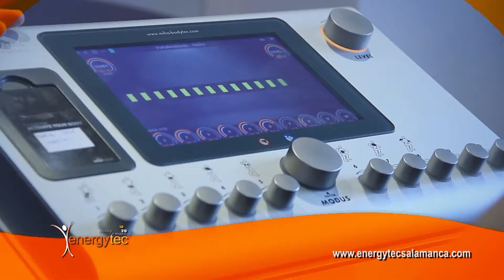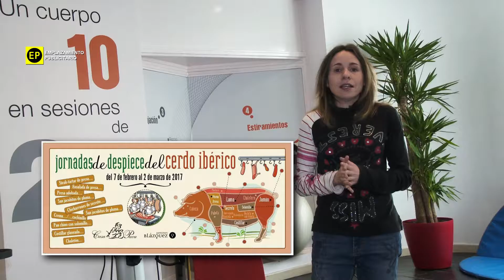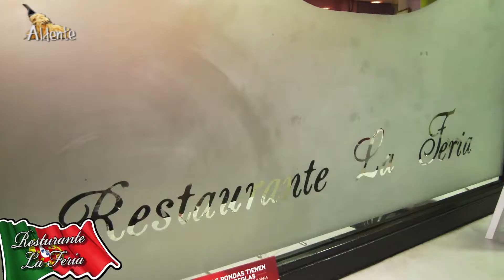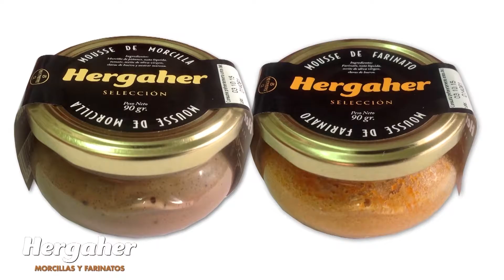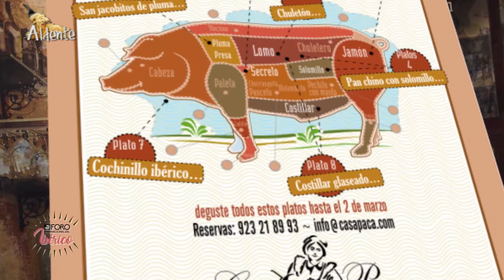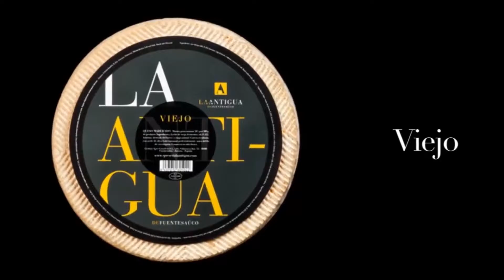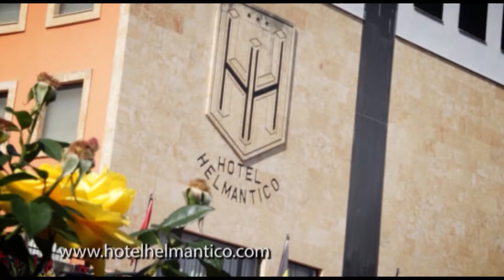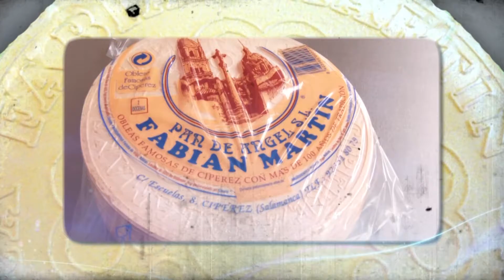PROGRAMA 202 ALDENTE Salamanca 15 02 2017